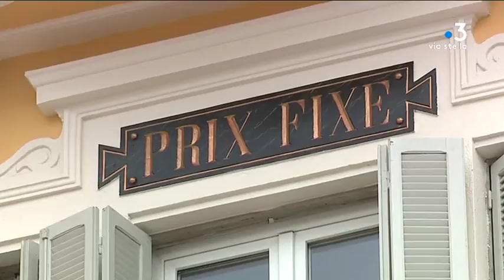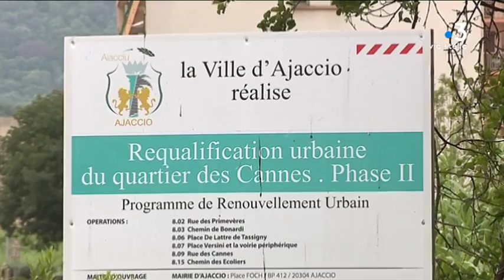Tema : architecture, urbanisme et patrimoine ancien en Corse volet 2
Focus sur Ajaccio et sa périphérie. Les immeubles et les centres commerciaux connaissent une forte expansion aux abords de la ville. C’est une nouvelle étape dans une histoire marquée aussi par des chantiers de rénovation urbaine pour retoucher des erreurs du passé.

Intervenants  - Silo-Antoine Brisset, Président de l'association "les jardins partagés" ; Pierre-Claude Giansily, Historien de l'art ; Céline Pastini, Directrice du service social à la CAPA.
Equipe -  Dominique Moret ; Thierry Guespin ; Anastasia Mordin